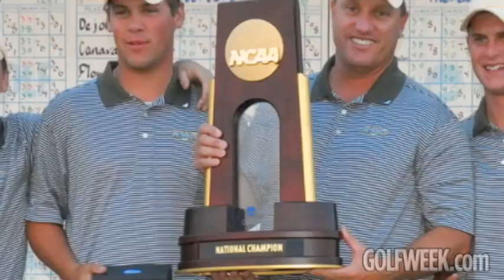Off Campus 2010: Methodist University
Off Campus looks at one of golf's top Division-III programs: Methodist University.